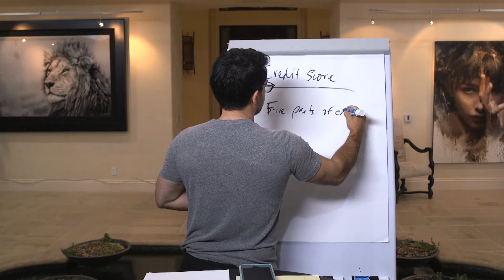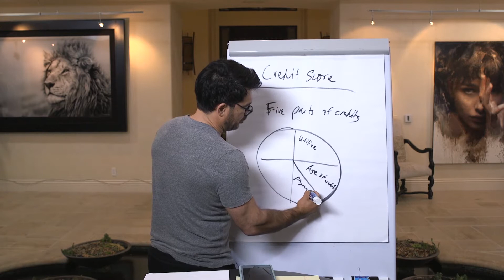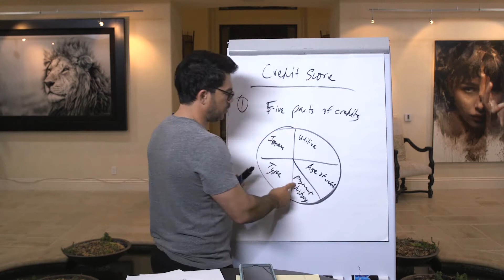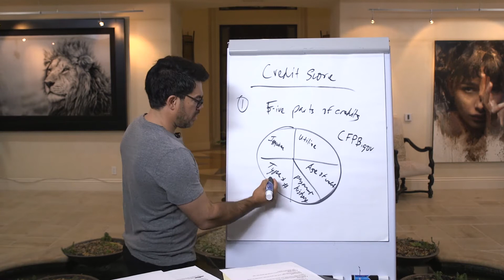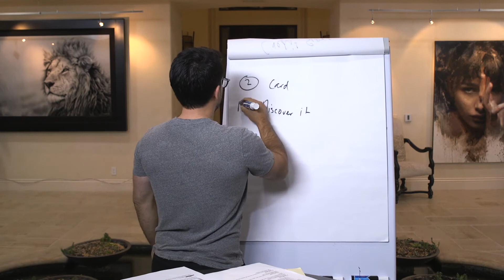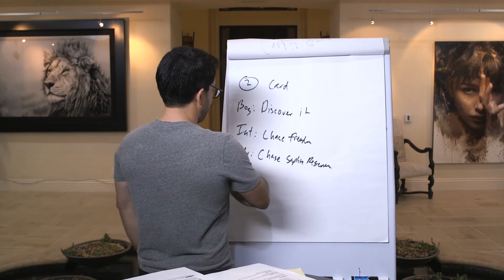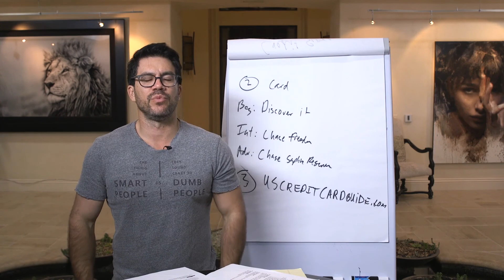The 5 Components of Your Credit Score | Improving Your Credit Score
Tai Lopez has 2.9 million followers on Instagram, 6.2 million fans on Facebook, 1m subscribers on YouTube, and 1.2m followers on Twitter.

He is an investor, partner, and advisor to over 20 multi-million dollar businesses. Through his popular book club and podcasts The Tai Lopez Show shares advice on how to achieve health, wealth, love, and happiness with 1.4 million people in 40 countries. The Tai Lopez Show, gets around 800,000 downloads per month.

Tai also owns the largest book shipping club in the world, Mentor Box, and was voted the Number 1 Social Media Influencer by Entrepreneur Magazine.

He has interviewed:  Kobe Bryant,  Hilary Clinton, Rihanna, Jordan Belfort,  Steven Spielberg, Mark Cuban, Chris Paul, Caron Butler & more.

Here is the list of courses I currently promote as a partner with Tai Lopez. I love him and I’m grateful so much.